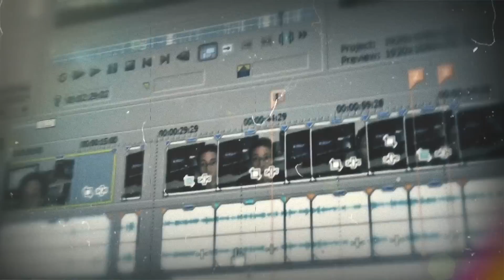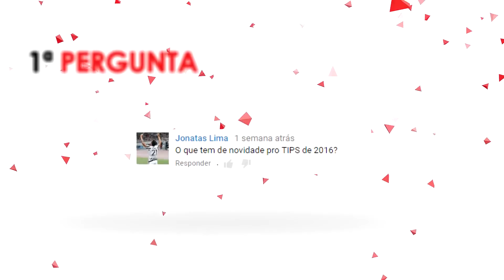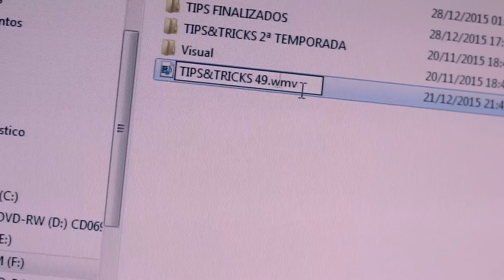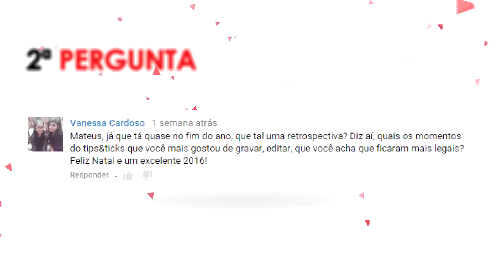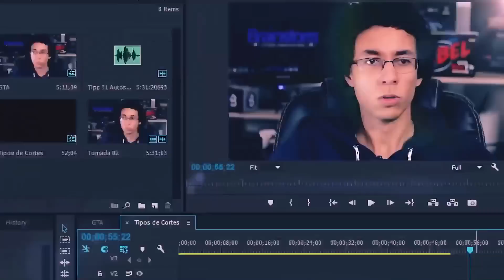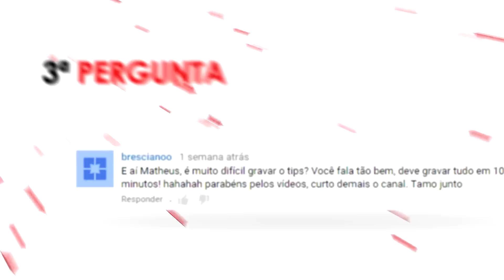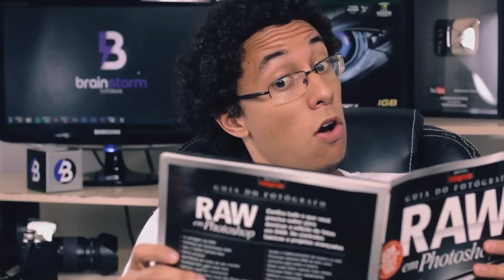ESPECIAL: Sobre o próprio TIPS&TRICKS! // TIPS&TRICKS #50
★ No TIPS&TRICKS ESPECIAL Nº 50, você confere os melhores momentos, os erros de gravação e as novidades para o próximo ano. Um excelente 2016 a todos! ;)